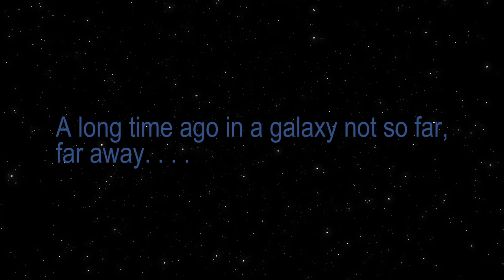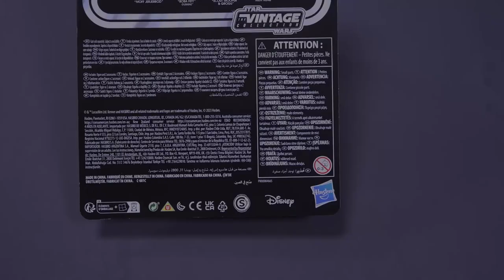Star Wars Speeder Bike, Scout Trooper & Grogu - Unboxing & Review | Hasbro Vintage Collection, 2023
Hier wird der Speeder Bike aus seiner Box befreit. Ein Scout Trooper & Grogu ist auch mit dabei.

Bezeichnung ► Speeder Bike, Scout Trooper & Grogu
Toyline ► The Vintage Collection (TVC)
Hersteller ► Hasbro
Release-Datum ► 2023
Art ► Vehikel mit Action Figur Scout Trooper (VC289)
Serie ► The Mandalorian

▬▬■  Inhalt  ■▬▬
0:00 Worum geht es?
0:26 Channel Intro
0:46 Warum erst so spät?
1:22 Box / Maße
2:19 Gedanken zur Set
2:55 Unboxing
4:58 Die Bestandteile
6:48 Detailbilder des Speeder Bike
7:49 Detailbilder des Scout Trooper (VC289)
8:11 Fazit